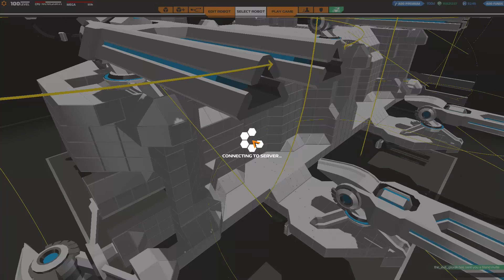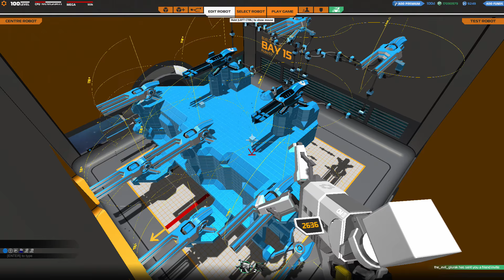Da packen wir mal den Megabot aus - Robocraft #357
•IP: TheNoobsKanal.de
•Passwort: Noob